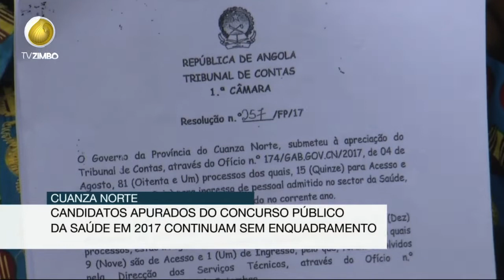CANDIDATOS APROVADOS NO CONCURSO PUBLICO DA SAUDE DESDE 2017 AINDA NÃO ESTÃO ENQUADRADOS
Slogan Zango Maka Jornalismo que não incomoda é Propaganda.

Um Grupo composto por 71 jovens, participaram de um concurso publico de Enfermagem em 2017, que foram aprovados, apenas quatro estão a trabalhar, segundo os candidatos aprovados o ministério da saúde e o ministério do kwanza norte, não falam a mesma língua, por este motivo os jovens nao sabem o que fazer.